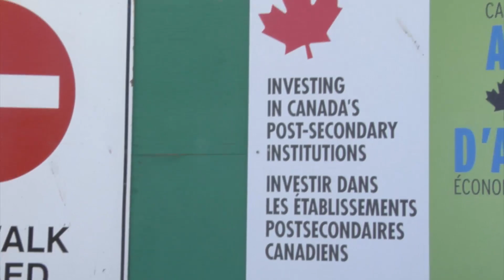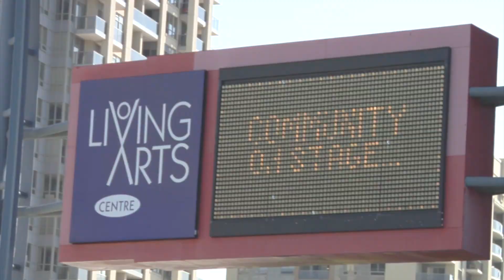Hazel McCallion Campus - Mississauga | Sheridan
Information about Sheridan's new Hazel McCallion  HMC - Mississauga Campus!